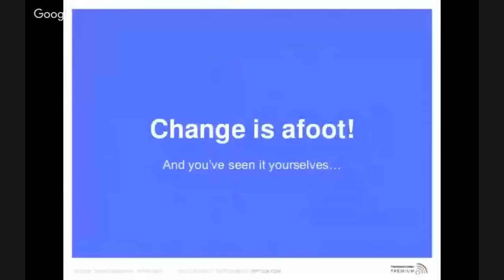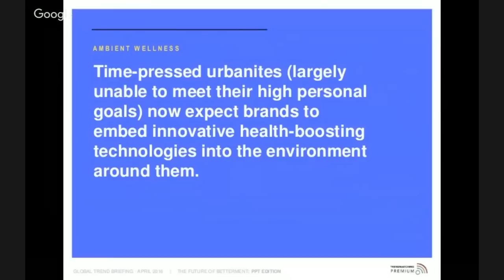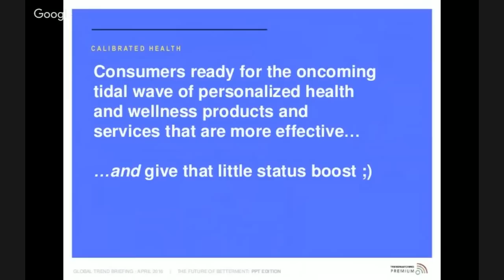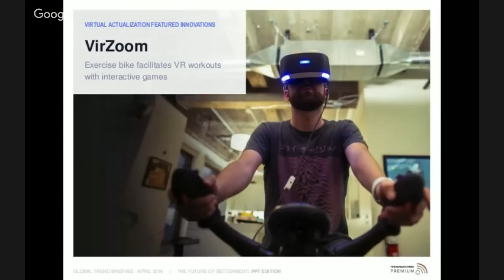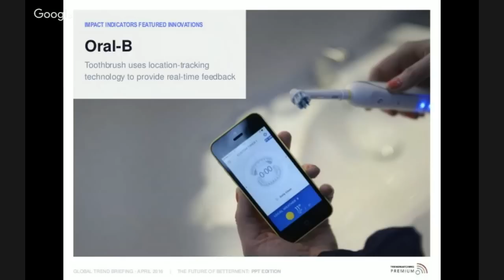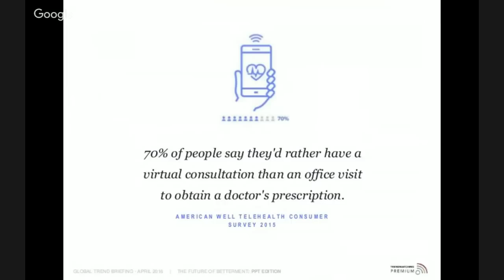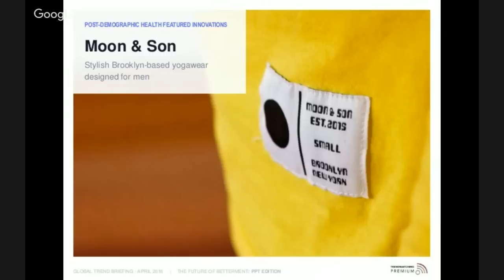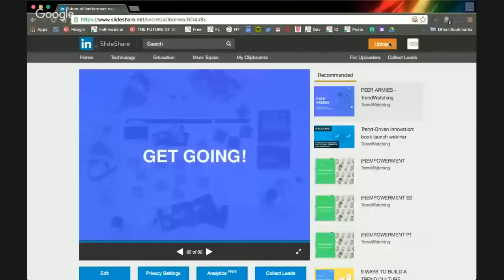THE FUTURE OF BETTERMENT | April 2016 Trend Briefing Webinar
Hear the trends shaping the evolution of health and wellness in 2016 and beyond from our Director of Trends & Insights, Maxwell Luthy.